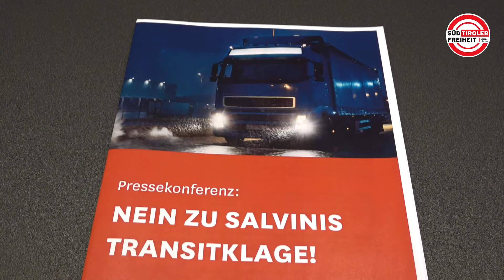„Es braucht weniger Verkehr, nicht mehr!“ Nein zu Salvinis Plänen!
🛑 Die Süd-Tiroler Freiheit wehrt sich gegen die Transitklage des italienischen Verkehrsministers Matteo Salvini, mit der dieser die Aufhebung sämtlicher LKW-Fahrbeschränkungen in Nord-Tirol erwirken will.

❗ Das hätte katastrophale Auswirkungen auf Süd-Tirol, da insbesondere die Nord-Tiroler Nachtfahrverbote und die LKW-Kontingentierungen auch Süd-Tirol entlasten. Tirol verträgt nicht noch mehr Verkehr, weder nördlich noch südlich des Brenners!

➡️ Die Landtagsabgeordneten der Süd-Tiroler Freiheit bringen deshalb im Landtag einen Beschlussantrag zur Abstimmung, mit dem die Landesregierung aufgefordert werden soll, bei der EU-Kommission gegen die Transitklage der italienischen Regierung zu intervenieren. Der Antrag der Süd-Tiroler Freiheit wird auch von anderen Parteien im Landtag mitunterzeichnet.